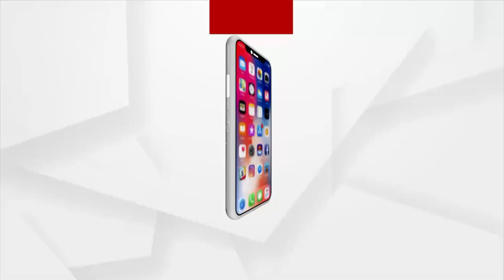Failure of Basudha Yojana, Villagers face Water Scarcity in Odisha's Jajpur District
The villagers do not have access to safe drinking water. The only well in the village is also dried up in the Summer Season. People are Suffering without any water in Villages of Jajpur District